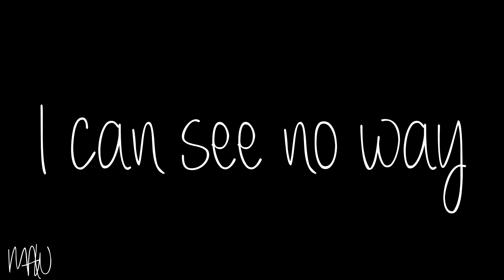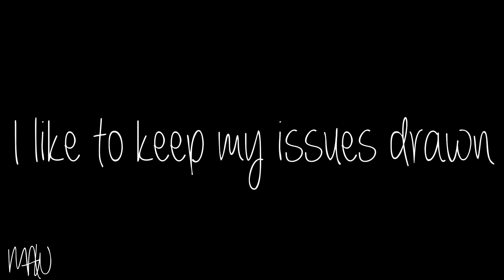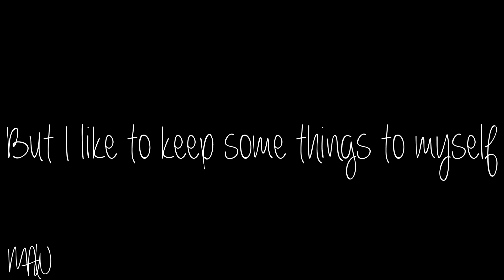Machine Gun Kelly - Raise The Flag (With Lyrics)